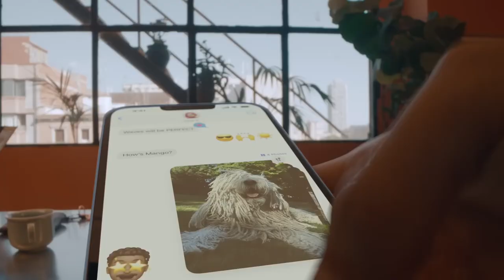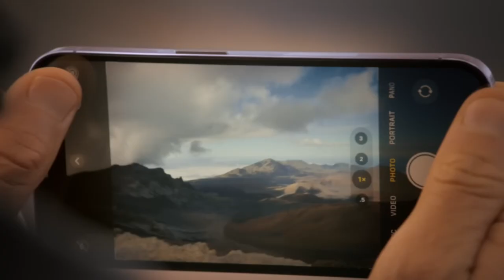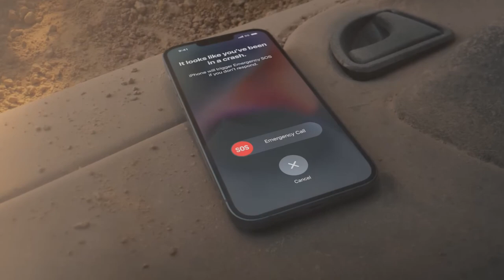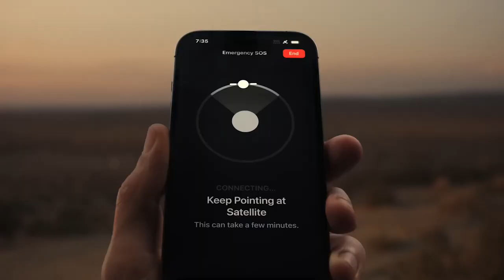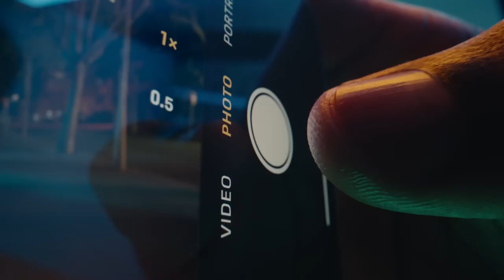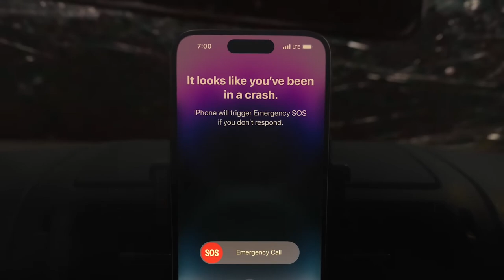iPhone13 mü yoksa 14 mü? Hangisini almalıyız?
Bu videoda iPhone 13 ve iPhone 14 modelleri arasındaki farkları anlatıp hangisinin hangi durumlarda tercih edilebileceğini anlatıyorum. Telefon modelleri arasında büyük farklılıklar olmadığı için hangisini tercih edeceğine karar vermekte zorlananlara fayda sağlayabilecek bir video hazırladım. Sizin de farklı sorularınız varsa yorumlarda yazmaktan çekinmeyin.

Her iki telefonda da kullanılan işlemci Apple tarafından geliştirilen A15 Bionic olsa da aralarında bazı küçük farklar var. iPhone 14 modelinde kullanılan işlemci iPhone 13 Pro ve Pro Max modellerinde kullanılan bir işlemci. Yani iPhone 13 modelinde kullanılandan biraz farklı performans sunuyor.

Bunun dışında RAM miktarları da farklı. iPhone 13'te 4GB DDR 4 RAM kullanılırken iPhone 14'te 6 GB DDR4 RAM tercih edilmiş. Ana kameranın diyafram açıklığı biraz artmışken ön kamerada da benzer bir durum bulunuyor.

 Bunun dışında kamera çözünürlükleri de aynı. Bu arada tabloda küçük bir hata olmuş. Her iki telefonda da DDR4 RAM kullanılıyor. iPhone 14 için sehven DDR5 yazılmış. Bunu da düzeltmek isterim.

Yukarıda saydıklarım dışında her iki telefonda da ufak tefek bazı farklar bulunuyor. Bunları da videoda anlattım.